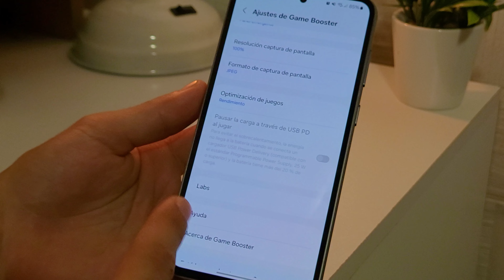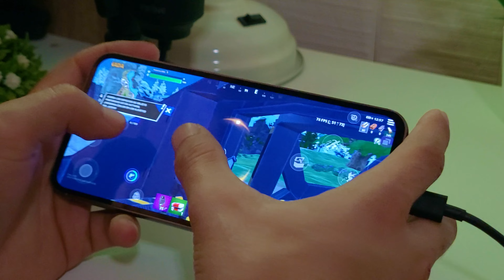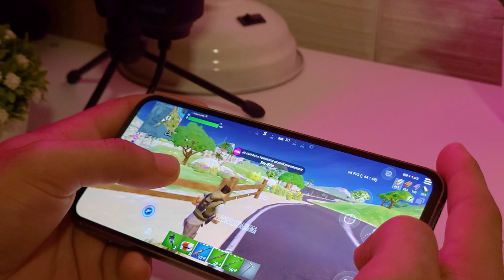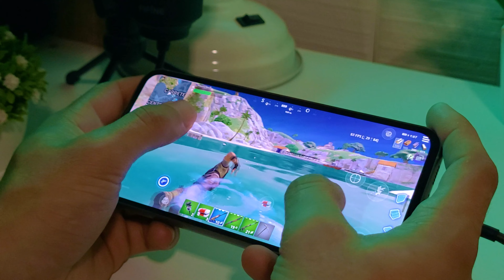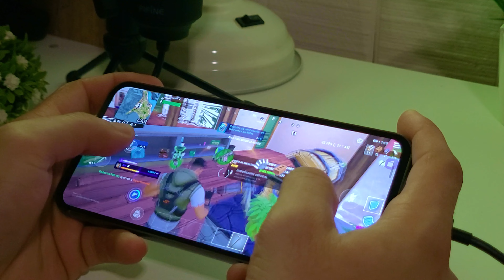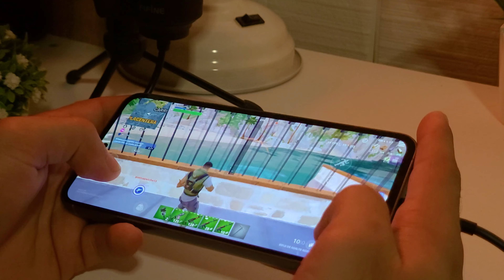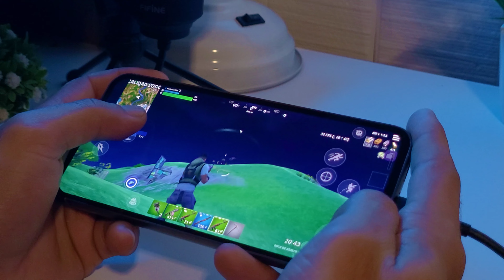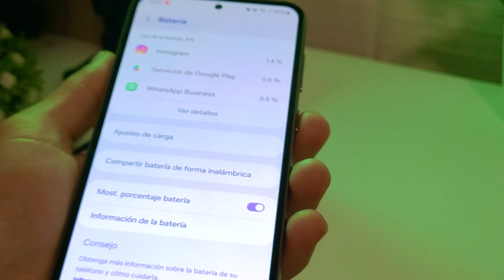Probando Fortnite | Samsung Galaxy S23FE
En este video vamos a probar Fortnite en el Samsung Galaxy S23 FE. Veremos que tal la performance, cargador y bateria usando el PD a 25W y comprobamos las temperaturas.

↳ SOLO EMPRESAS!